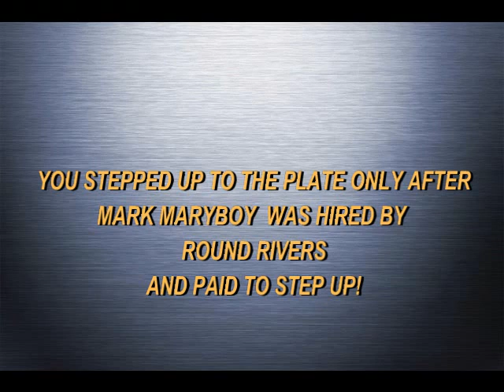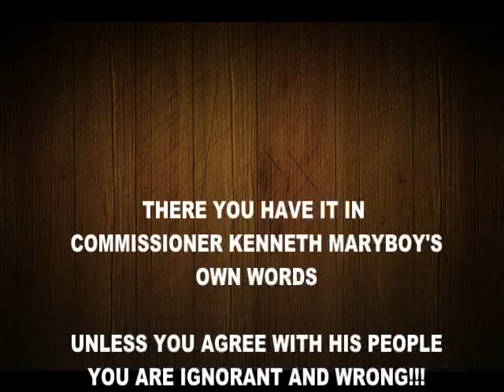COMMISSIONER MAKES RACIST COMMENTS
ELECTED OFFICIAL IN SAN JUAN COUNTY CALLS ALL NON-INDIANS THAT ATTENDED A MEETING IGNORANT AND RACIST  — with Kenneth Maryboy at Monticello UT.

Commissioner Maryboy made these comments at the end of the San Juan Commission meeting on August 12th 2013.     Video Produced by "A Voice for the People of San Juan County Utah" (facebook)